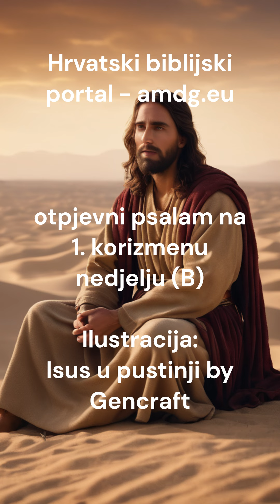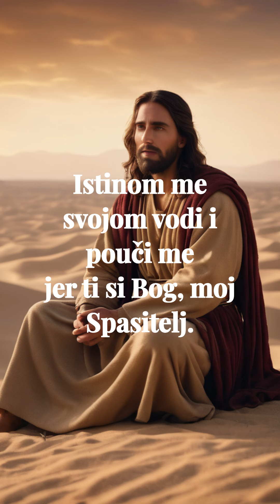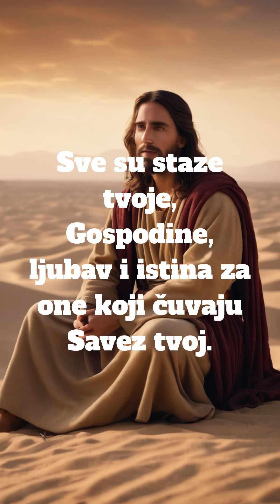Sve staze tvoje (Ps 25)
Otpjevni psalam u 1. nedjelju korizme (B)
Ilustracija: Isus u pustinji by Gencraft
Kompozicija, izvedba, produkcija: p. Niko Bilić, SJ